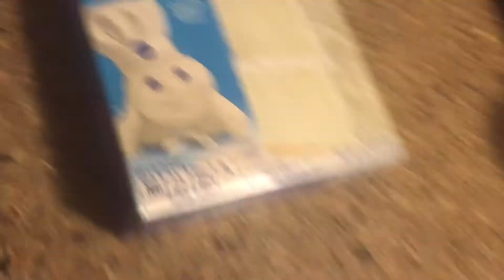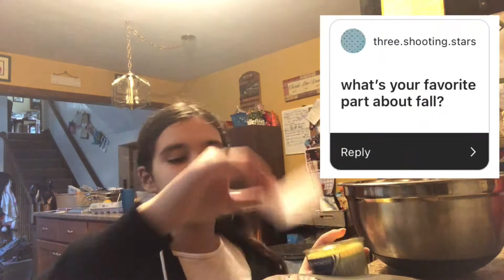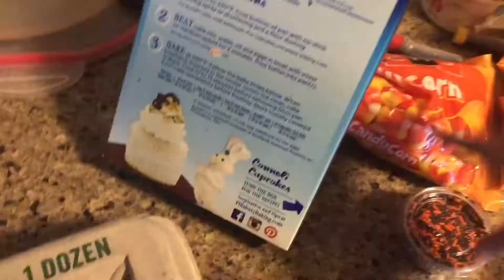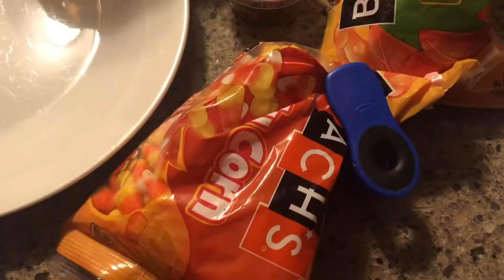Fall Bake With Me!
Hi guys! So today I took you guys along with me as I bake some Halloween cupcakes!

Social media-
Instagram: caitlins.life07 (other small youtubers and companies can dm me to collab)

FAQ

What’s your name? Caitlin (but you may know me as Lucy, because I started my channel when I was 7 and used a fake name for safety reasons)

What do I post on the channel? Challenges, vlogs, fashion, lifestyle and more

When do new videos go up? Every Wednesday and Saturday + bonus videos sometimes

Sub goal: 2,000 (help me reach it!💓🥺)

If my comments are disabled, just know that it’s not me doing that. YouTube has a policy to disable comments on minors (kids) channels to prevent hurtful comments. I love hearing from you guys ❤️

I don’t own any of the music used in this video!

Congrats, you made it to the bottom! Comment the 🐻 emoji to confuse the people in the comments